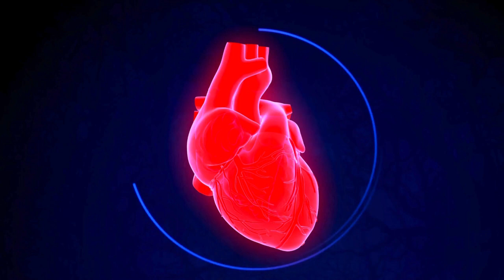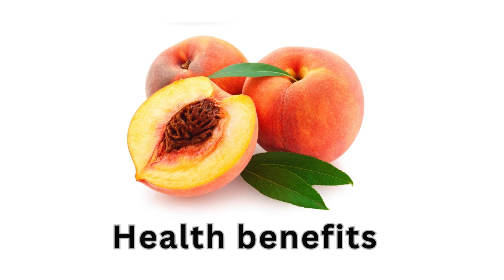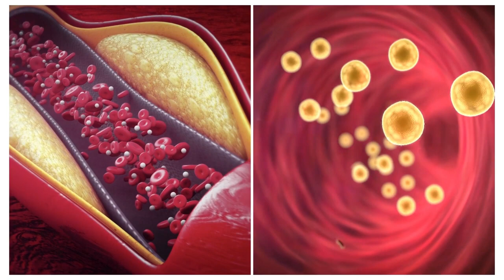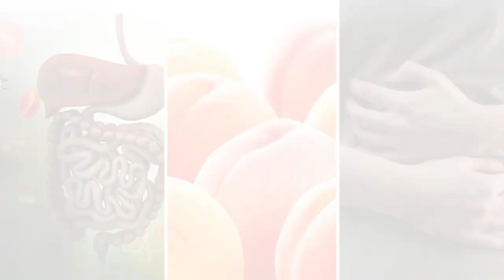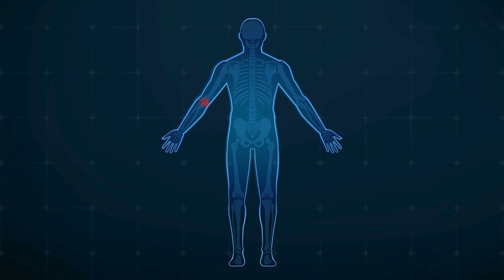TOP 7 AMAZING HEALTH BENEFITS OF PEACH| Aro Khane Ky Fayde| Peach Recipe| Dietitian Ayesha Razzaq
Asalam o Alaikum to all of you!
In this video I have discussed complete details regarding Peach (Addu ke fayde) benefits, uses , who can use , methods how to use.

Must watch video till end 🔚